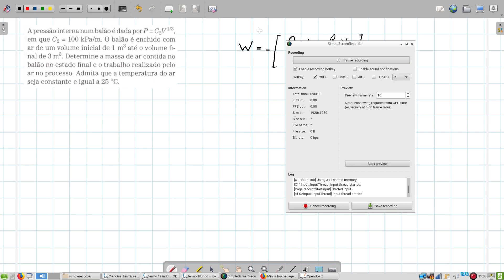Termodinâmica Lista 03 4.54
Termodinâmica Lista 03